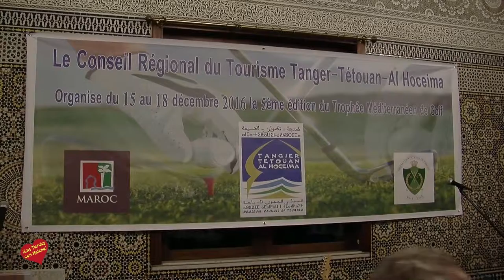Cena de Gala y entrega de trofeos V Torneo de Golf Mediterráneo en Tánger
entrega de los trofeos por el Director del CRT y con asistencia del Presidente del CRT y organizadores.